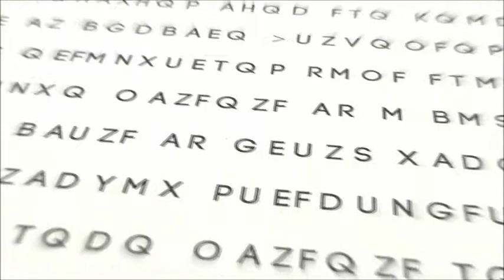The Holy Bible: Genesis 5:32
Genesis 5:32  And Noah was five hundred years old: and Noah begat Shem, Ham, and Japheth.